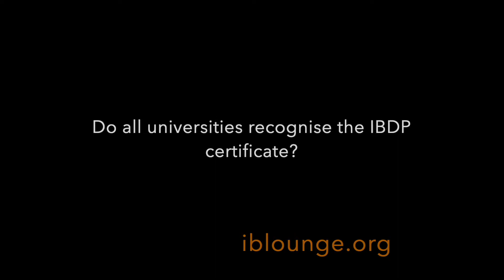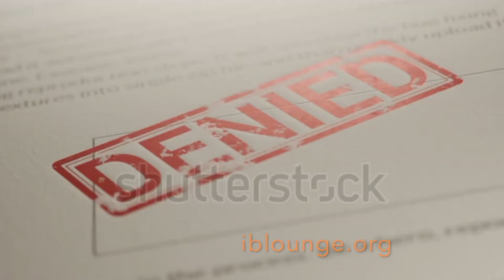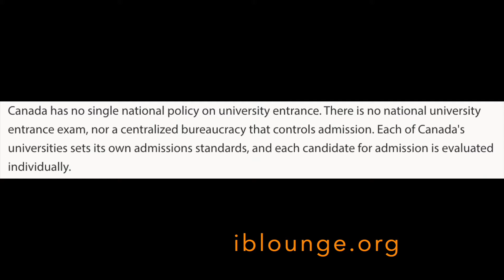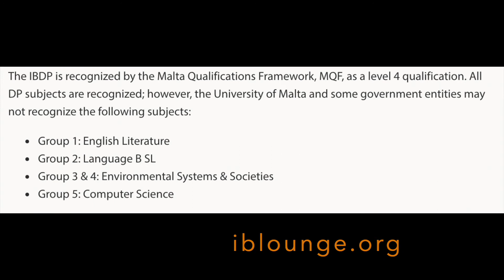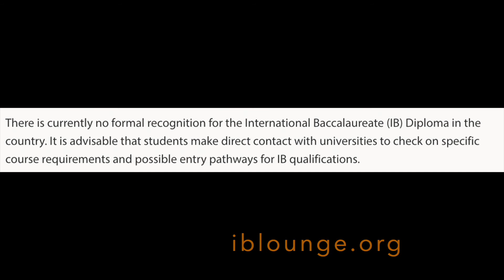Can you enter ALL universities using the IBDP? | ib lounge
An important consideration of IB is of course, university admissions. This video covers if IB is recognised by universities and how you can find out whether IB can help you admit to the university of your choice. Keep watching to find out!

Intro: (0:00)
Do ALL universities accept the IBDP certificate: (0:54)
IBDP gaining recognition: (2:30)
Research to specific countries: (5:11)
Ending scene: (8:08)

ABOUT ib lounge
ib lounge is a specialised IBDP tuition service in Singapore inspiring students to understand, appreciate and enjoy learning.